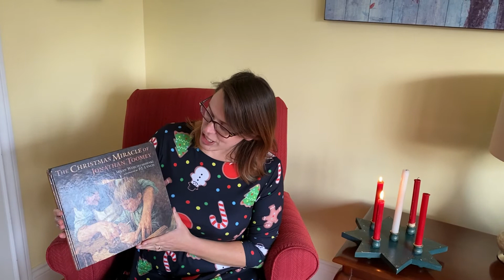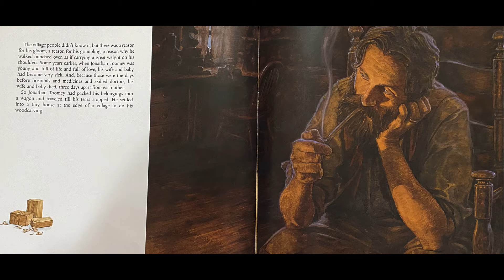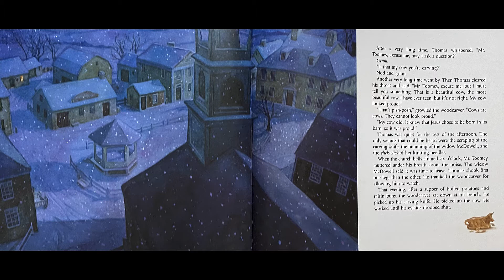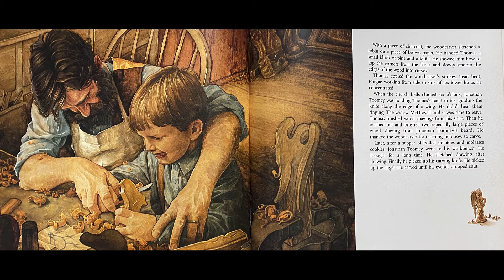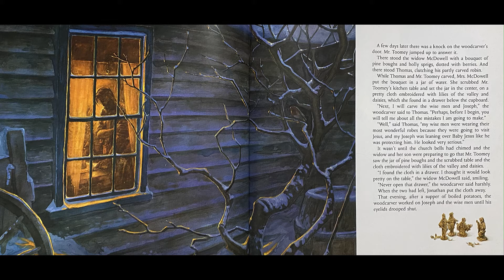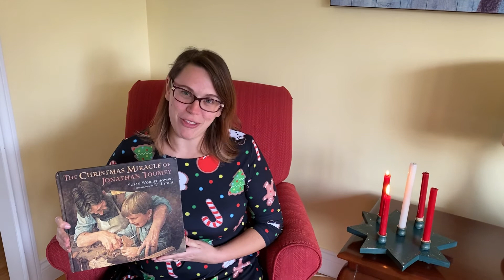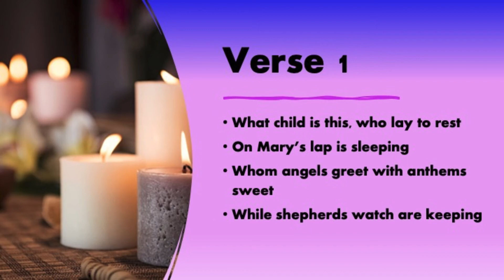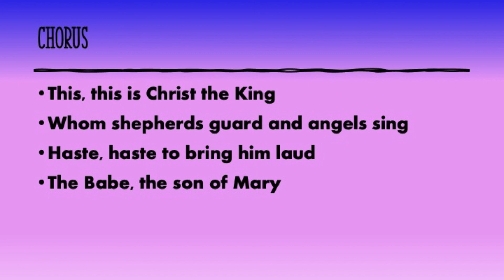Advent Adventures - Peace